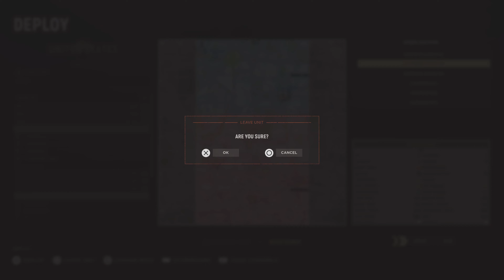Hell Let Loose_20240610001307